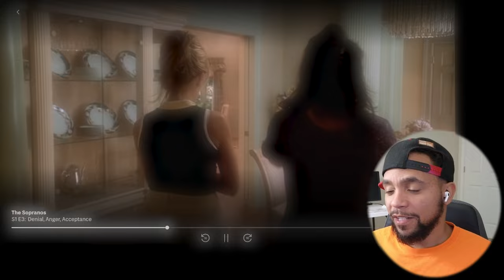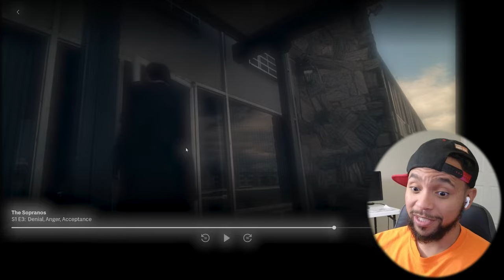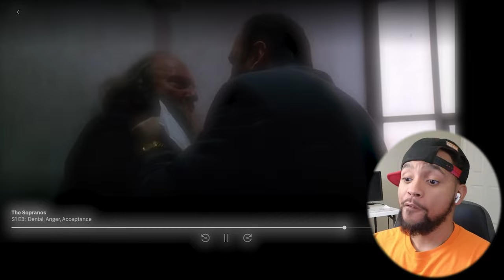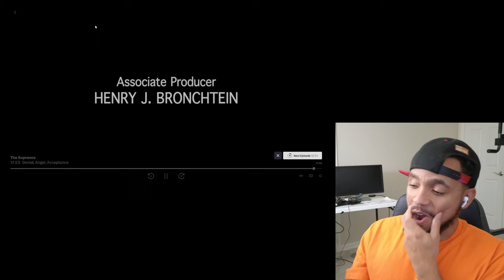The Sopranos Reaction 1x3 - First Time Watching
The Sopranos Reaction 1x3